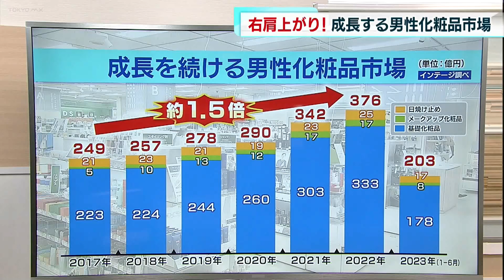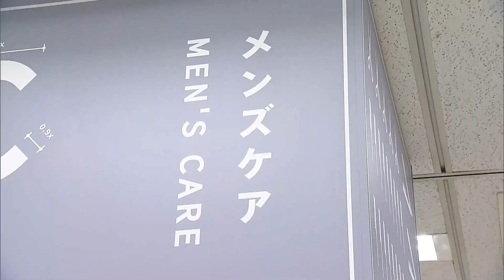成長する男性化粧品市場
市場が拡大している男性化粧品についてお伝えします。まずはこちらをご覧ください。
調査会社によりますと男性化粧品の市場規模はこの5年間で約1.5倍と拡大中で、今年も6月までの売り上げが前の年を上回るペースで伸びています。市場の内訳を見てみますと、特に化粧水などの基礎化粧品が5年前から100億円以上、増えています。この基礎化粧品の細かいデータを見てみますと、この5年間で男性の基礎化粧品を購入した人の割合は、10代・20代から60代・70代に至るまで、幅広い年代で増えているんです。購入金額も10代・20代で2倍近くになっているほか、その他の年代でも増えています。右肩上がりの成長が続く、男性化粧品市場の現場を取材しました。
「ハンズ新宿店にやってきました。今人気が高まっています男性化粧品ですがこれだけ広いコーナーにこんなにも商品のラインナップがあるんですね。」
今年6月に全面リニューアルしたハンズ新宿店では、3階のヘルス&ビューティーゾーンの売り場面積が2倍に拡大、男性化粧品のコーナーも洗顔料や化粧水だけでなく、ニキビの跡を隠して顔色も明るくしてくれる男性用の「BBクリーム」など豊富な種類を取り揃えています。化粧品メーカーも男性客が手に取りやすい商品の開発に力を入れているようです。
「こちらのブランドのパックなどは女性のコーナーで人気のラインだったんですけど最近男性ラインも出てきて黒いパッケージになって男性でも手に取りやすくなっているんじゃないかメンズラインができる前というのは男性が女性用のものを買うというのがあったんですかありました。」
こうした「男性の美容意識」の高まりには、メディアやSNSの影響も大きいといいます。
「雑誌では就活メイクというワードが使われていて就職活動とかする際にリモートであったり対面で接した際にきれいに見せるというか印象アップ顔を明るくすると紹介する内容の記事になっていた就活メイクという事で実際の就活生はもちろんですけど例えばその親御さんとかからも息子におすすめしたいとかはあるんですかお問い合わせが増えてきていてお母様とかから印象をあげるにはどうしたらどんなアイテムがおすすめですかと相談受けることがあります。」
今回、取材して売り場の広さと種類の豊富さに驚きました。こうした男性の美容意識が高まっている背景について、調査会社では次のように分析しています。
まずコロナ禍で普及したオンライン会議で自分の顔を見る機会が増えたこと、またコロナ禍で通勤や飲み会にかけていたお金を使えるようになったこと、さらに…男性もメイクをする韓流アイドルがブームになったこと、
こうした要因があるのではということです。
市場が拡大する一方で、メンズコスメを使っているか新橋で男性に聞いたところこんな声もありました。
「あんまり乾燥するとたまに潤いが出るようなものはちょっと買ったりして使いますが何がいいかわからないから下手に買えないっていうのもあるんですけど」
「化粧品使っている先輩はいたりするんですけどね（自分はしない）毎日その時間があるわけじゃないですかケアしないといけない時間そこが大変だなと思う」
男性の化粧はまだ敷居が高いという声が聞かれましたが、裏を返せば、これからまだまだ市場が拡大する可能性を秘めている分野ともいえそうです。